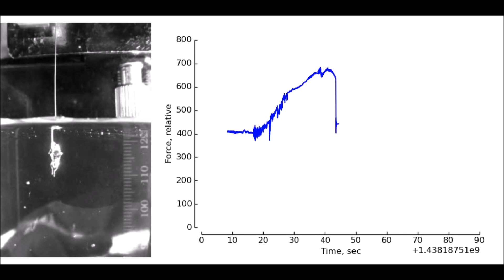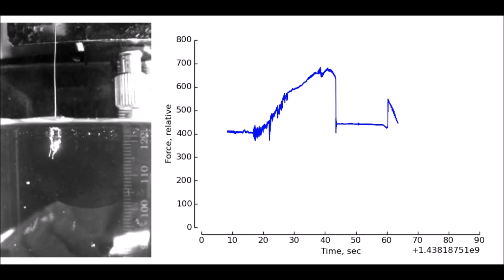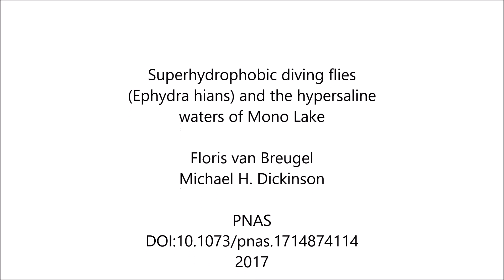Superhydrophobic diving flies (Ephydra hians) and the hypersaline waters of Mono Lake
Superhydrophobic diving flies (Ephydra hians) and the hypersaline waters of Mono Lake. Floris van Breugel and Michael H. Dickinson (2017), PNAS

The remarkable alkali fly, Ephydra hians, deliberately crawls into the alkaline waters of Mono Lake to feed and lay eggs. These diving flies are protected by an air bubble that forms around their superhydrophobic cuticle upon entering the lake. To study the physical mechanisms underlying this process we measured the work required for flies to enter and leave various aqueous solutions. Our measurements show that it is more difficult for the flies to escape from Mono Lake water than from fresh water, due to the high concentration of Na2CO3 which causes water to penetrate and thus wet their setose cuticle. Other less kosmotropic salts do not have this effect, suggesting that the phenomenon is governed by Hofmeister effects as well as specific interactions between ion pairs. These effects likely create a small negative charge at the air–water interface, generating an electric double layer that facilitates wetting. Compared with six other species of flies, alkali flies are better able to resist wetting in a 0.5 M Na2CO3 solution. This trait arises from a combination of factors including a denser layer of setae on their cuticle and the prevalence of smaller cuticular hydrocarbons compared with other species. Although superbly adapted to resisting wetting, alkali flies are vulnerable to getting stuck in natural and artificial oils, including dimethicone, a common ingredient in sunscreen and other cosmetics. Mono Lake’s alkali flies are a compelling example of how the evolution of picoscale physical and chemical changes can allow an animal to occupy an entirely new ecological niche.